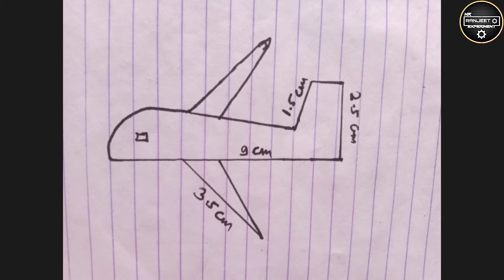How to make Airplane at home | 100% flying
How to make airplane at home
How to make rc helicopter at home
How to make rc drone at home
how,
how to
how to make
diy
mr Ranjeet experiment
do it yourseft
life hacks
crafts
invent
creative
craft ideas
How to make Remote Control Airplane at home
100% flying
How to make rc airplane
make airplane
make plane
make helicopter
make drone
make quadcopter
airplane
diy airplane
diy helicopter